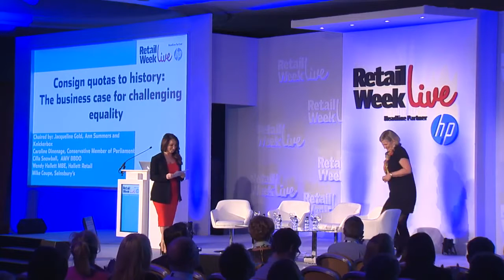Retail Week Live 2015 Jacqueline Gold Panel Discussion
Jacqueline Gold chairs a panel discussion at Retail Week Live 2015 on Women in Retail.  Jacqueline is joined by Caroline Dineage MP, Mike Coupe CEO Sainsbury's, Cilla Snowball CEO AMV BBDO and Wendy Hallett MBE Founder Hallett Retail Services